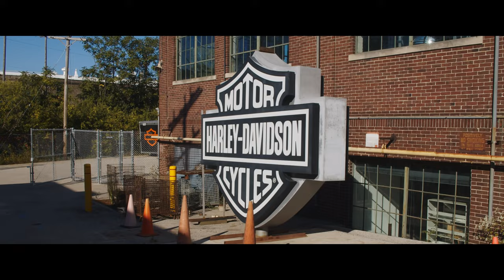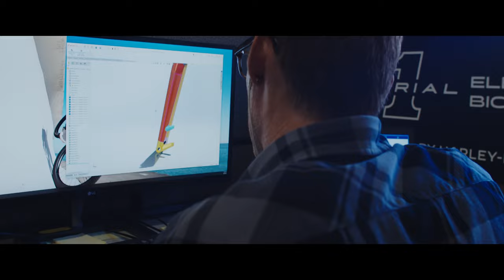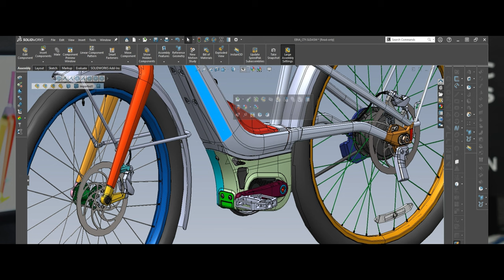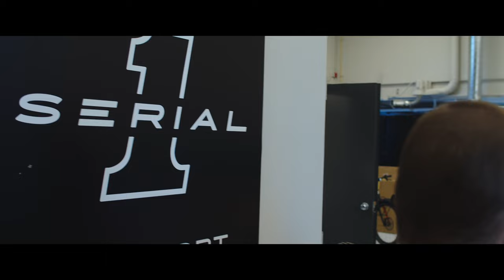Serial 1: Forging Ahead in the New Mobility Movement with SOLIDWORKS & CATI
Serial 1 stands at the forefront of innovation in urban mobility.  In 2021, they had the opportunity to rebuild their product development process from a clean slate.  This is the story of why they chose SOLIDWORKS and CATI.